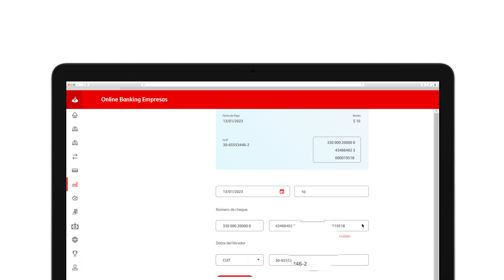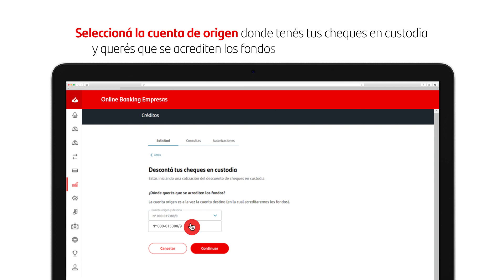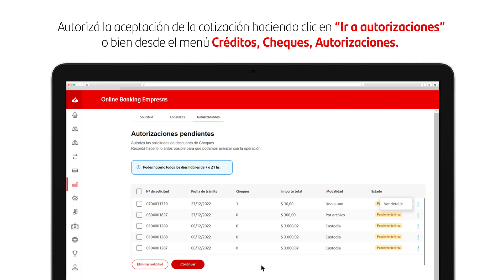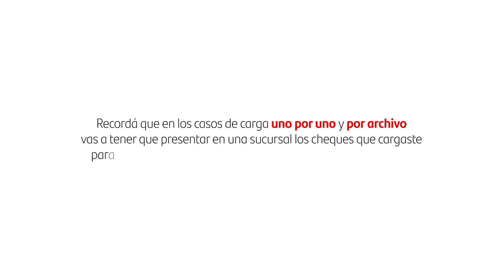Descuento de cheques – Paso a paso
Descontá tus cheques desde donde quieras.